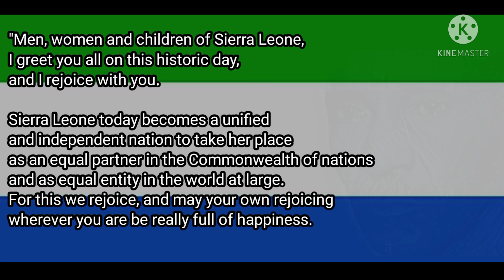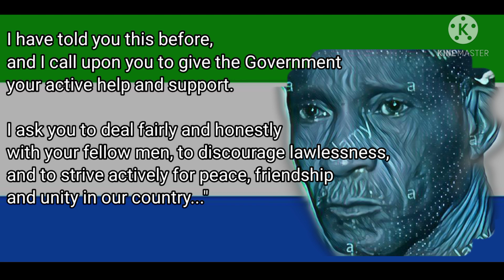Best Independence Day Message | Sierra Leone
Happy Independence Day to Sierra Leone and all Sierra Leoneans

Land that we love, our Sierra Leone.